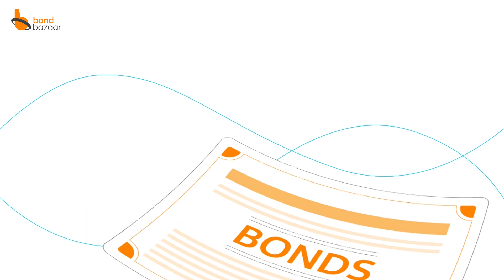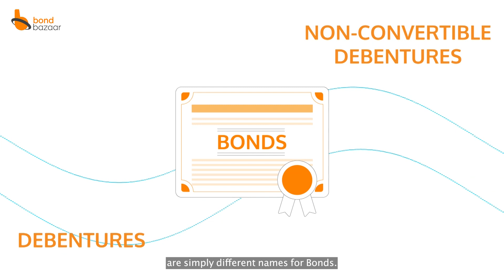What Are Bonds?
Spend just a few minutes and get to learn the basics about bonds. Start common sense investing today!